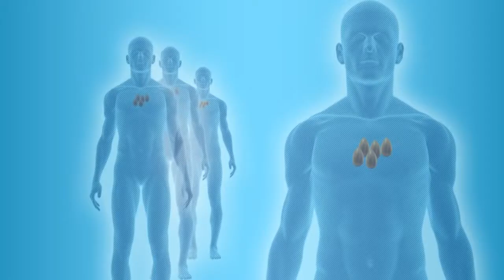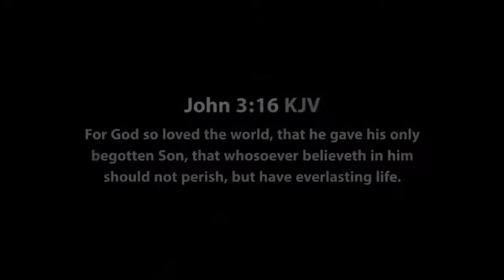GOD SHOWED THIS MAN THE JUDGEMENT DAY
GOD showed this man the judgement day and you will want to listen in. There is a lot of people that think that they don't have to go for judgement. But they have another thing coming. A must watch video!!!